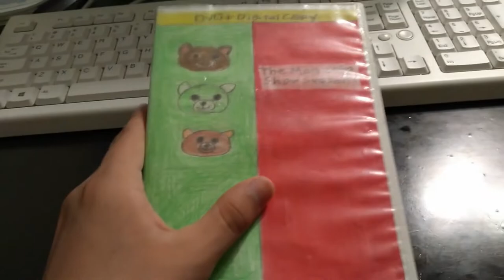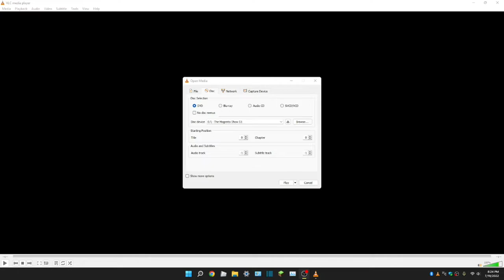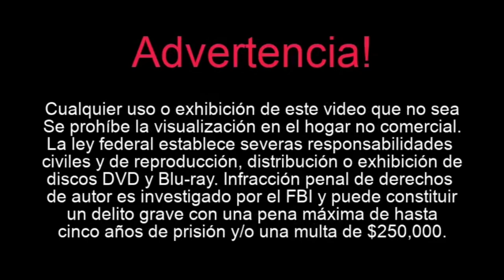Opening to The Magenta Show Season 1 2022 DVD